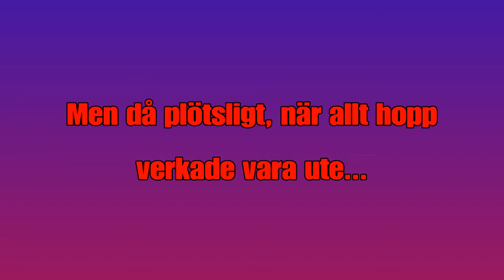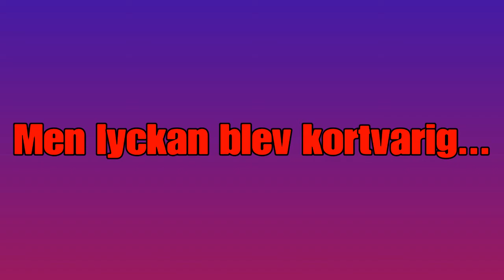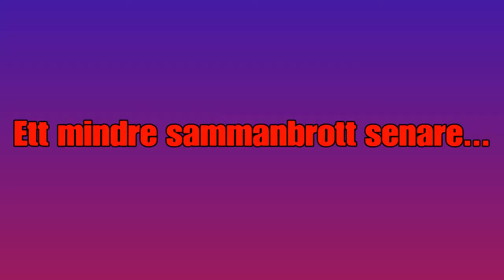Cozy och jakten på den vita hästen: Del 2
Det är som det brukar när det gäller mig: upp som en sol och ner som en fläskpannkaka. ^^;

Alla rättigheter och copyrights gällande Red Dead Redemption 2 tillhör Rockstar Studios och Rockstar Games. Snälla, stäm mig inte, för jag har inga pengar.